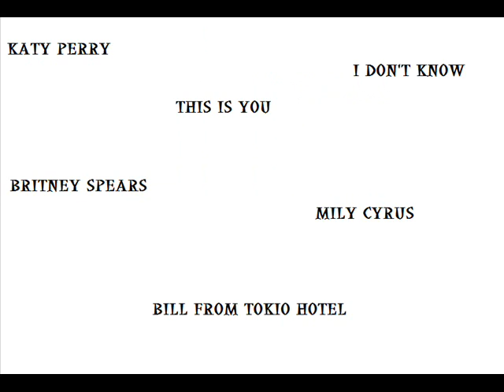YouTube Game (Lvl 1)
Made by me :DD